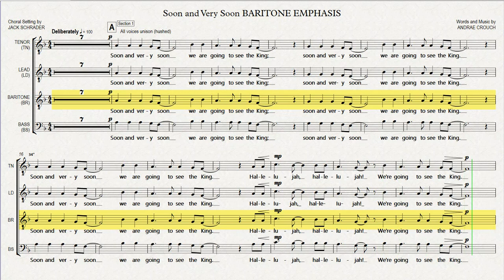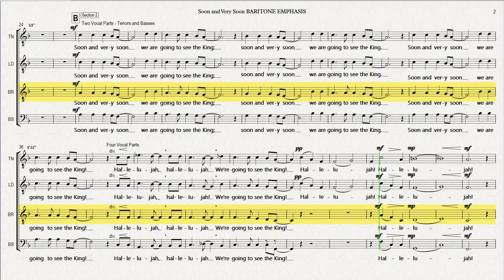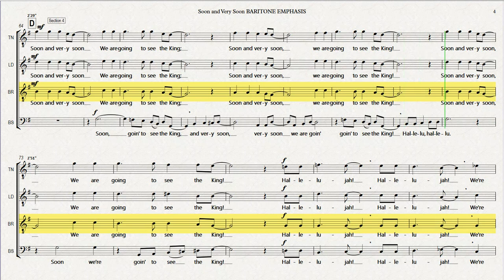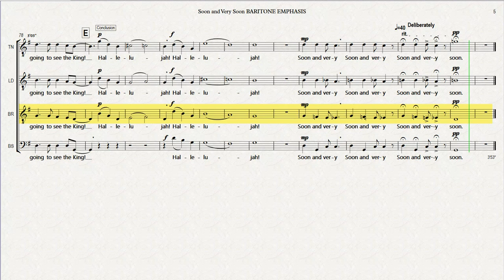Soon and Very Soon BARITONE EMPHASIS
"Soon and Very Soon" is from the "Singing Men 1" compilation.

Rehearsal Instructions:
The Full Playlist for "Soon and Very Soon" (click on "i" icon in upper right corner to view) contains 5 Videos - 4 for the Individual Vocal Parts and and 1 with all the Vocal Parts balanced together as sung in a performance.

"Soon and Very Soon" is based on the published version of Hope Publishing Company in the "Singing Men 1" compilation.

Time  Section/Title
0:00   Introduction
0:14   A Section 1 Soon and Very Soon
0:58   B Section 2 Soon and Very Soon
1:50   C Section 3 No More Dying
2:29   D Section 4 Bass Solo Soon and Very Soon
3:05   E Conclusion